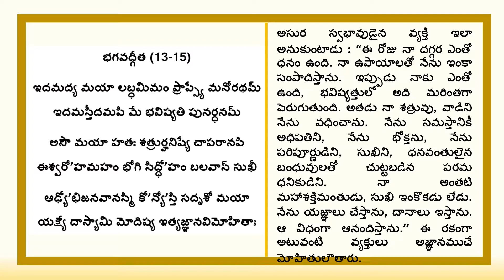Bhagavad Gita | Chapter 16 - Part 3 | Telugu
bhagavatam Vaishnavanghri వైష్ణవాంఘ్రి Bhagavad Gita | Chapter 16 - Part 3 | Telugu

Loving invitation to Telugu Bhagavad Gita Lovers!